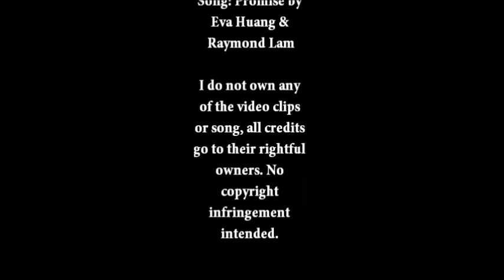Ying Yang Master Unofficial Fan Trailer_Promise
I thought of making an unofficial trailer for Ying Yang Master with Promise, the ost from White Snake since I felt the love story was quite complimentary except in Ying Yang Master it is a black snake couple. Enjoy!!!

Movie: Ying Yang Master Dream of Eternity